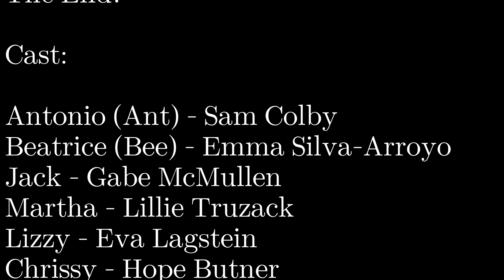5 Ant The Guy